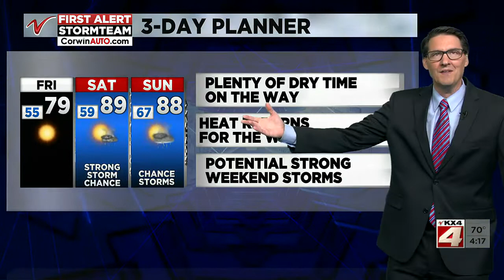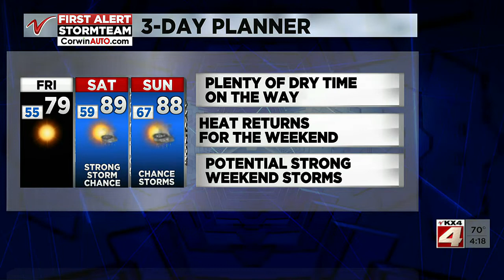400PM July 28 weather